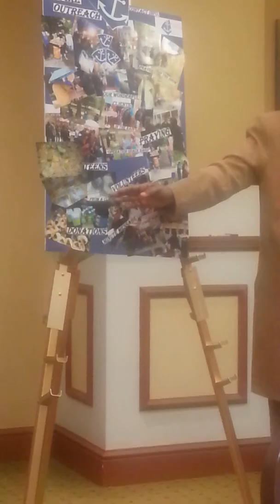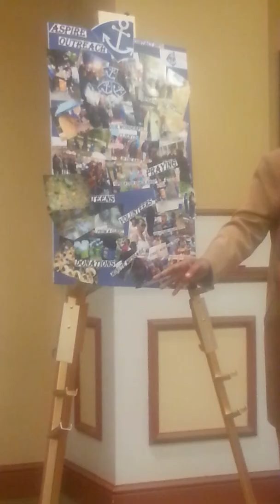Aspire Outreach at Agape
Introducing Aspire Outreach at Agape Sisterhood luncheon. This was held at the downtown Hilton Hotel. The old Miller &  Rhodes.